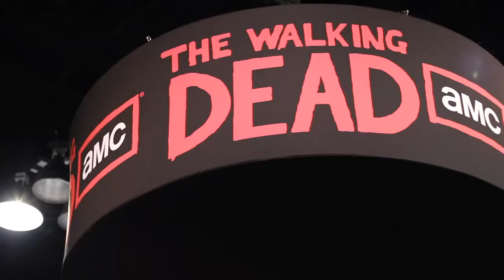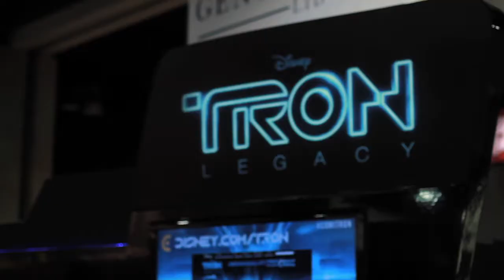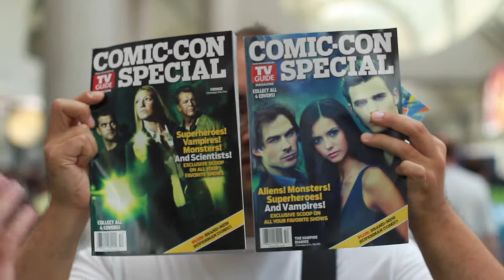HIH @ Comic-Con 2010 with Garytt Poirier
HotterInHollywood.com correspondents (and Comic-Con virgins) Garytt Poirier and Joe Arnhold tackle their first Con down in San Diego, CA...and this is what they discovered.